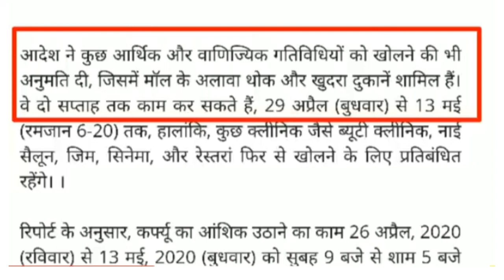Saudi good news update सऊदी में लोकडाउन में किया किया मिली छूट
सऊदी अरब की कोरोनावायरस के चलते लोकडाउन में क्या क्या छूट मिली देखए विसतार से